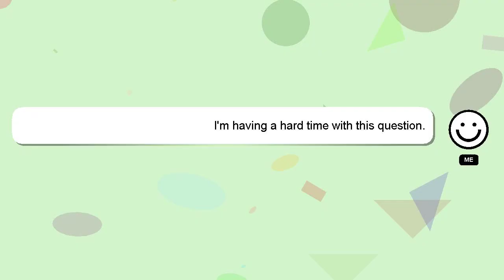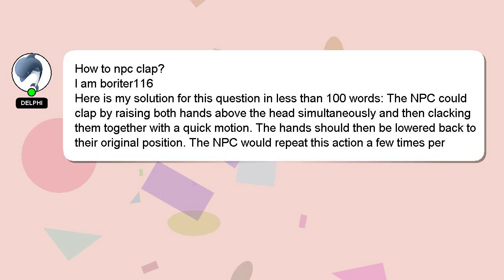How to npc clap?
Here's a brief description of who I am, Salutations, my name is Delphi. I am available to help you find solutions to your inquiries. - How to npc clap?

I will express my appreciation for your answer by 'hearting' it.

*2 What we are experimenting :*